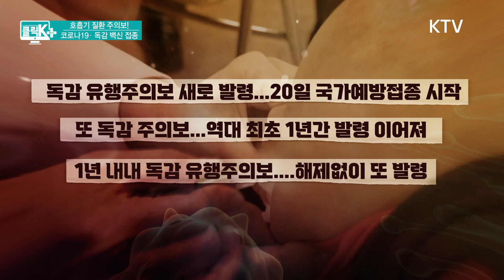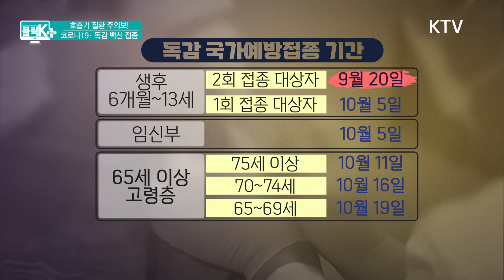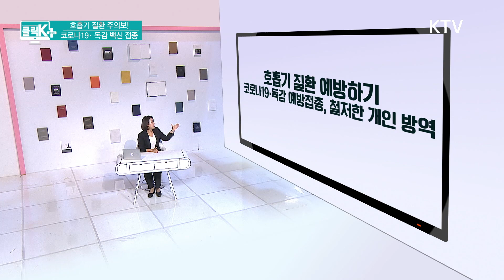호흡기 질환 주의보! 코로나19· 독감 백신 접종 [클릭K+]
안녕하세요~ ‘클릭 K 플러스’입니다.
최근 일교차가 10도 안팎으로 크게 벌어지면서 감기와 독감 등
호흡기 질환 환자도 늘고 있습니다.
코로나19 재유행 가능성도 있어서, 정부는 겨울철 감염병 유행 대비
예방 접종을 권고하고 있는데요
그래서 오늘은 환절기 호흡기 질환 대비 독감, 코로나19 예방접종에 대해 자세히 알아보도록 하겠습니다.